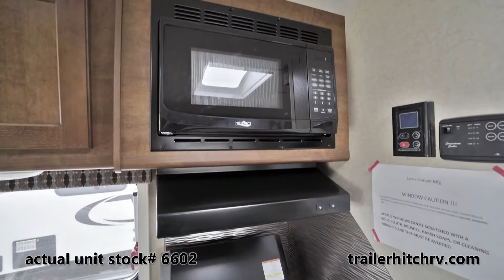New 2017 Lance Lance Travel Trailers 1575 6602